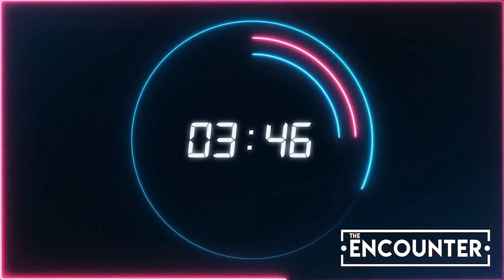The Encounter -- THE FINAL ORDER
At the Manifest Church, The Encounter is a weekly Bible study that meets online every Tuesday at 7:15 PM. Come join us for this powerful experience of growing in faith and connecting with the Lord.